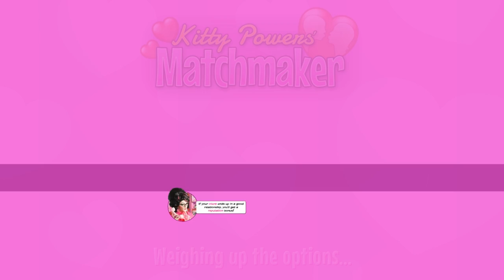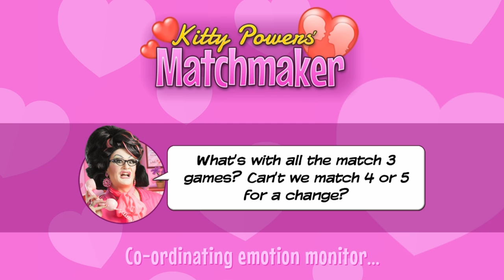Let's Play: Kitty Powers' Matchmaker | Part 3! [Flatulence]